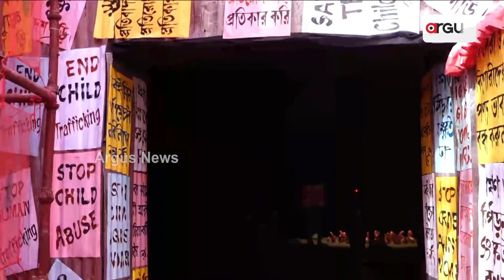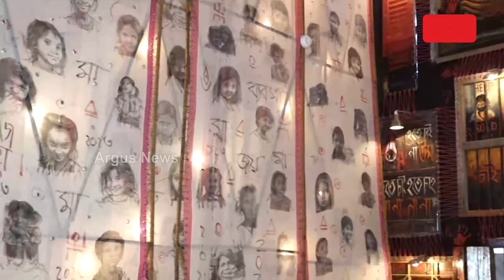ମଣ୍ଡପରେ ନାରୀର ବ୍ୟଥା | Kolkata Durga Puja Pandal on Theme of ''Stop Crimes Against Girl Child''.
ଅପହରଣ ଦୁଷ୍କର୍ମ ଆଉ ଶେଷରେ ଆତ୍ମହତ୍ୟା | କେବେ ବଦଳିବ ଏମାନଙ୍କର ହିଂସ୍ର ମାନସିକତା । ଏଭିତରେ କଲିକତାର ଏକ ପୂଜା ପେଣ୍ଡାଲରେ ଦେଖିବାକୁ ମିଳିଛି କିଛି ଏଭଳି ଦୃଶ୍ୟ । ଯାହାକୁ ଦେଖିବାକୁ ପାଇଁ ଲାଗିଛି ଲୋକଙ୍କ ଭିଡ।